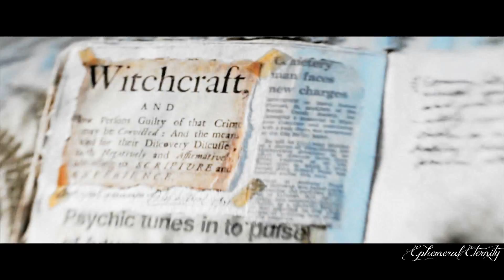WA | Multifandom | You will remember me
USE HD  + HEADPHONES!

Heeeey. I finally have done it, congratulate me :3
So, i wanted to make a video for the role game, but now it's just a multifandom. Well, let it be. Hope it's not as awful as it seems to me.